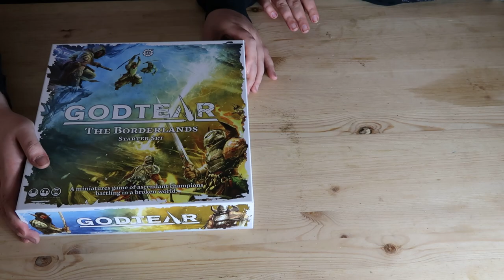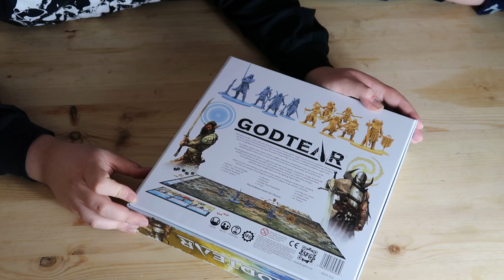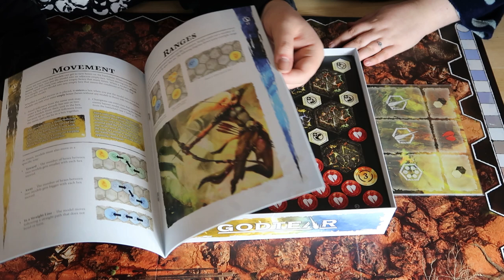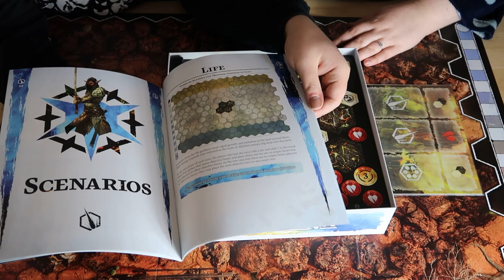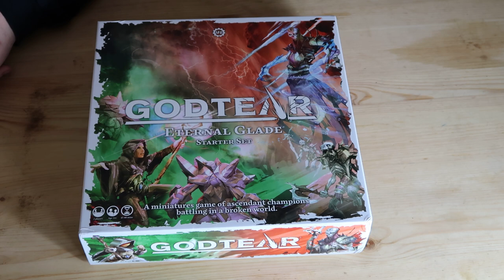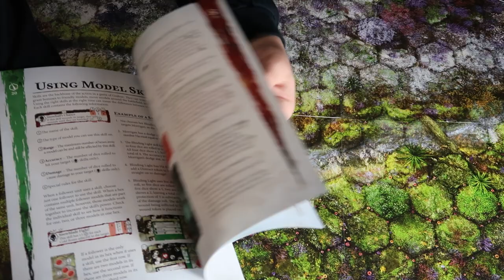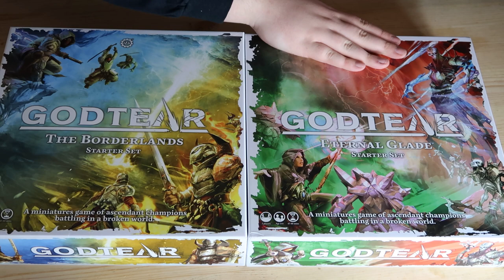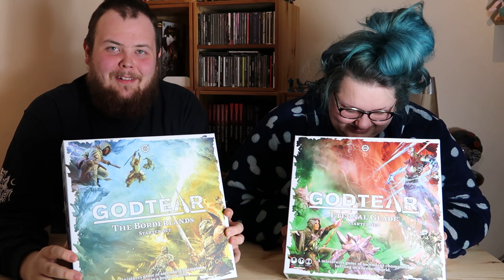Totally Mispronounced Godtear Unboxing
This week we managed to get our hands on some Godtear products - an incredible new, miniature led experience from Steamforged Games that was released last December. Join us, as we unbox these two starter sets and mispronounce the name of it for a good 60% of the recording.